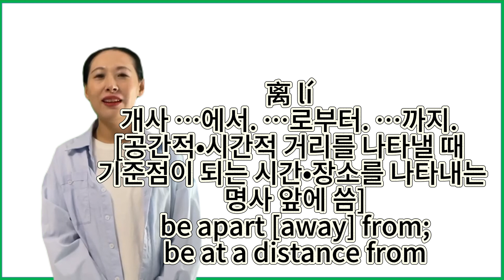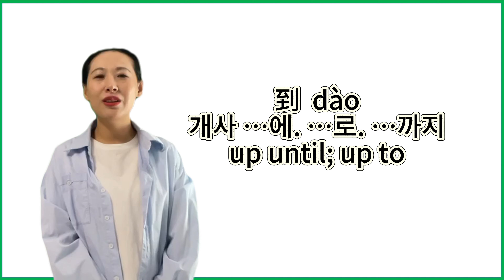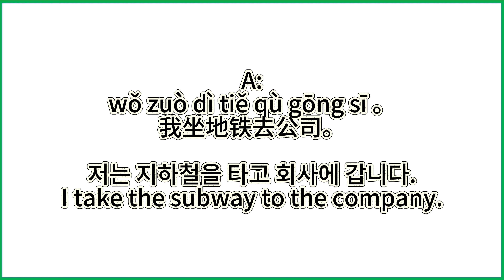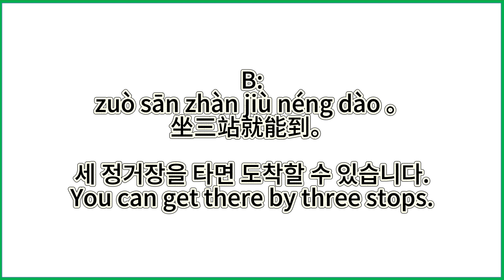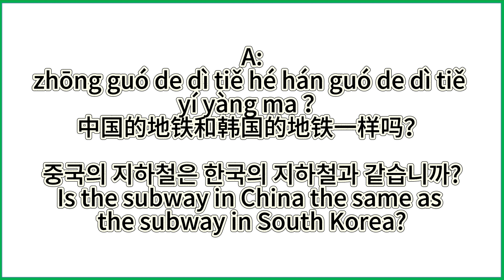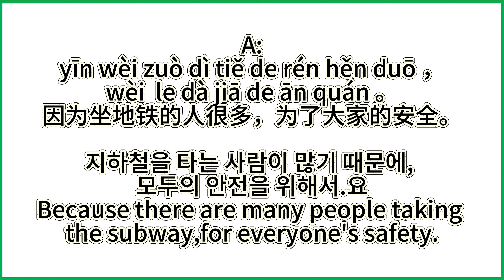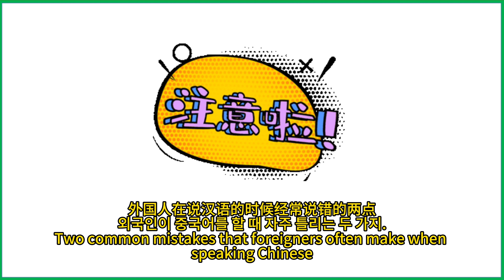用汉语：怎么去公司？I How to get to the company in Chinese I중국어: 회사에 어떻게 가요?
如果想学习汉语，请联系我
중국어를 배우고 싶으면 저에게 연락 주세요.

如果想学习中国文化，请看这里
If you want to learn Chinese culture, please take a look here

如果想看汉语单词，请看这里
If you want to see Chinese words, please take a look here

如果想听汉语句子，看这里
중국어 문장을 듣고 싶으면 여기를 보세요

如果想听汉语短文，看这里
If you want to listen to Chinese short articles, look here

日常汉语看这里
일상 중국어 여기 보세요.